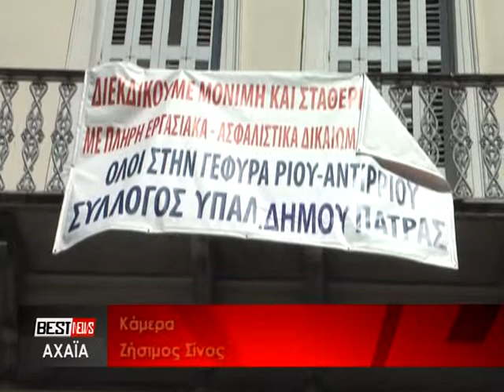ΝΕΑ ΚΙΝΗΤΟΠΟΙΗΣΗ ΑΠΟ ΤΟΥΣ ΕΡΓΑΖΟΜΕΝΟΥΣ ΣΤΟ ΔΗΜΟ. ΔΕΙΤΕ ΤΟ ΡΕΠΟΡΤΑΖ